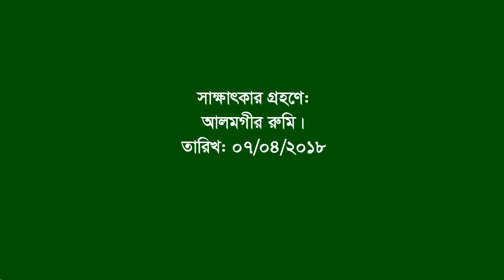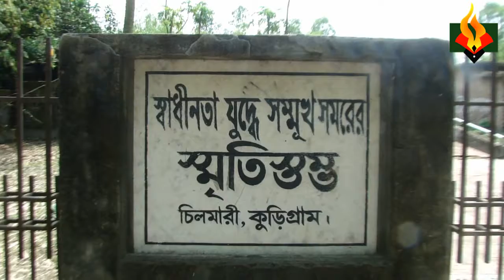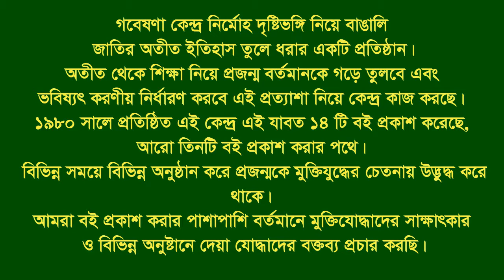Interview of Balabari Rialway Station. Climari. Kurigram. War spot. Maruf Ahmed.